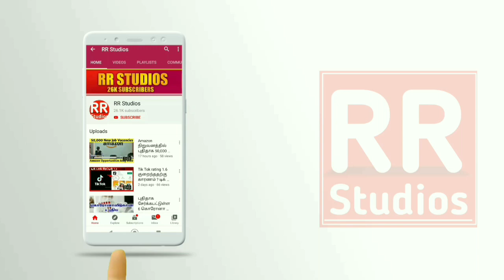தந்தை மகன் கொலை வழக்கு சம்பந்தப்பட்ட அனைவருக்கும் தண்டனை வழங்க வேண்டும் | Rr studios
சாத்தான்குளம் தந்தை மகன் கொலை குற்றவாளிகள் அனைவரும் சட்டதிற்கு முன் தண்டிக்கப்பட வேண்டும் என ஹரி நாடார் கோரிக்கை வைத்துள்ளார்